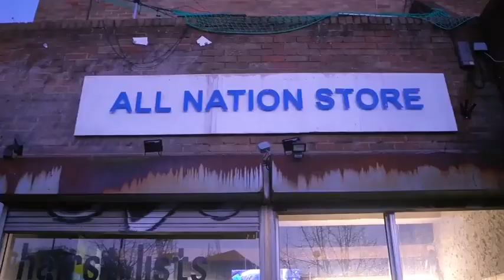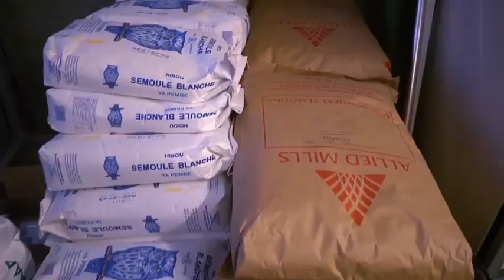BA JEUNES ENTREPRENEURS BASENGI AIDE NA PRÉSIDENT FATSHI